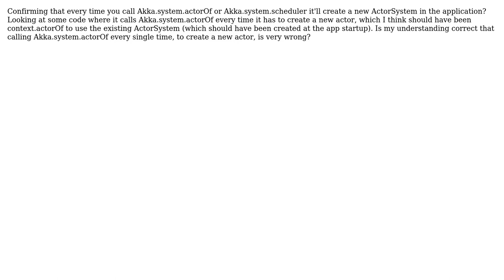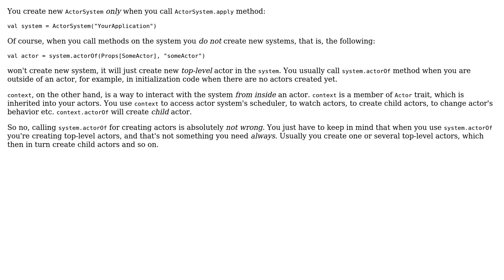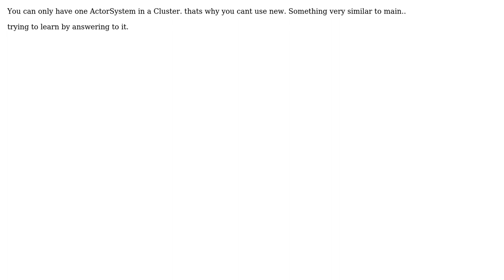Doesn't this create new ActorSystem everytime? (3 Solutions!!)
Doesn't this create new ActorSystem everytime?

With thanks & praise to God, and with thanks to the many people who have made this project possible! | Content (except music & images) licensed under CC BY-SA | Music | Images & others | With thanks to user Vladimir Matveev user user2066049 user jarandaf user GM. and the Stack Exchange Network Trademarks are property of their respective owners. You are responsible for your own actions.